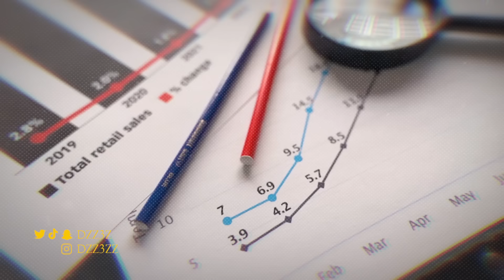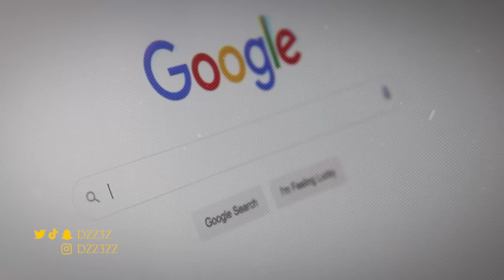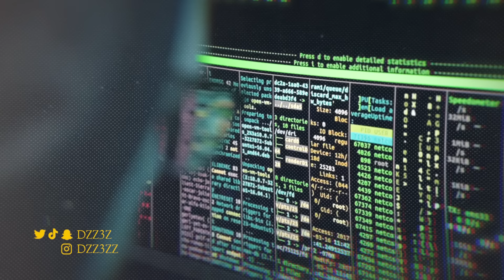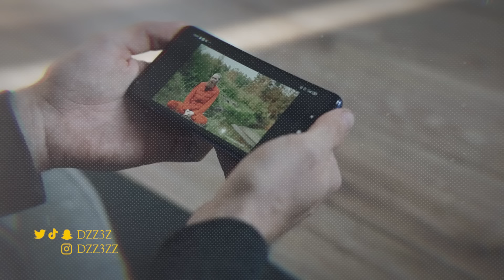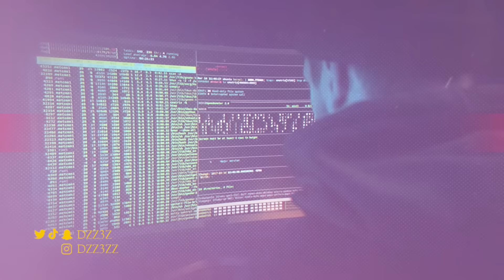الشرطة دخلوا المصحة بسبب اغبى انسان في الانترنت